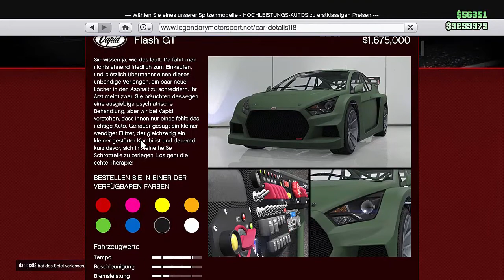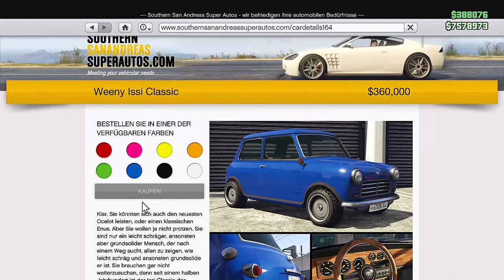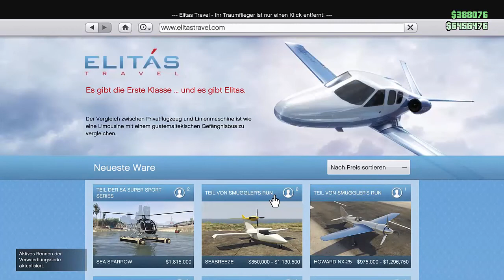Weeny issi Classic, Vapid Flash GT & Sea Sparrow sind da !!! Jetzt in GTA Online 1.43 NHW HD Deutsch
Die Autos Weeny issi Classic, Vapid Flash GT & Sea Sparrow ist da!

⬇️🔥🔥Social Media🔥🔥⬇️
PSN: nasenhaarwombat
✔️ Working / Funktioniert ✔️